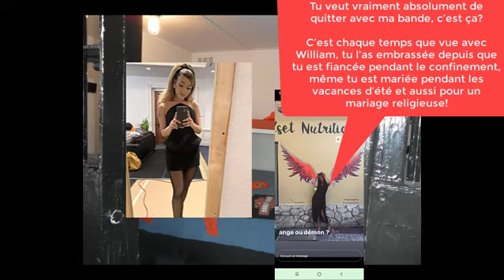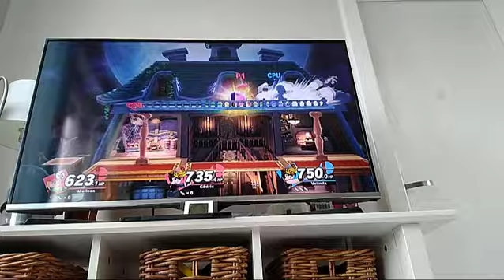Les aventures de Melissa 5 L'héritage des Kateb Saison 5 Episode 21 Melissa vs Donia Part 7 to 9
7e phase du combat final
Will et Jacques est au parc de Miami pour discuter a propos de Donia et la décision est donc choisit pour sa disparition!